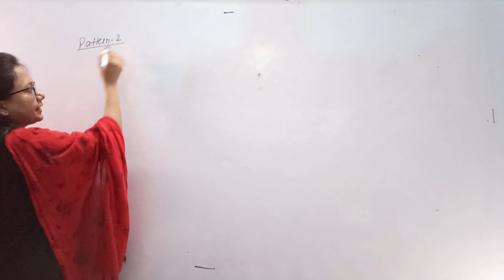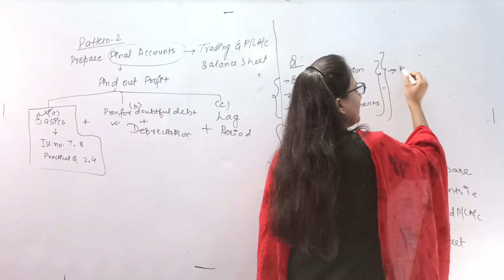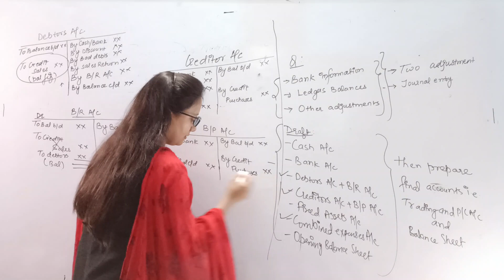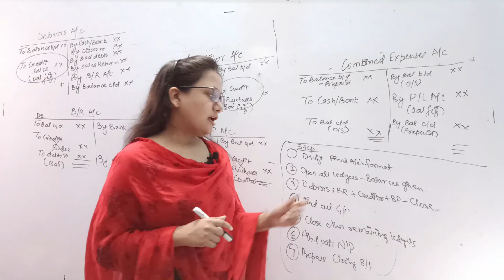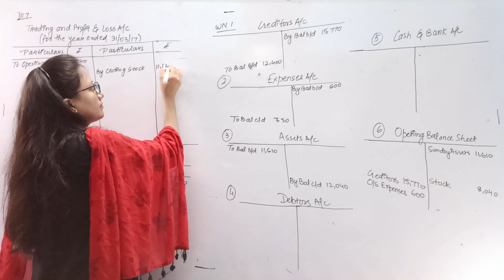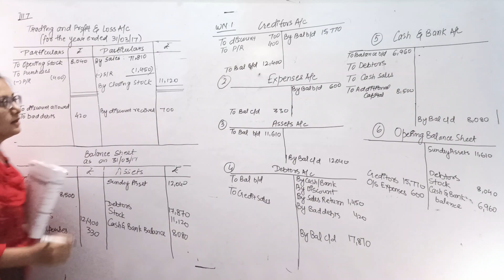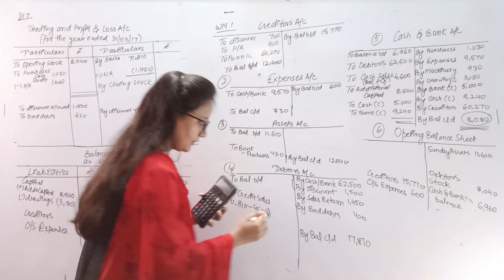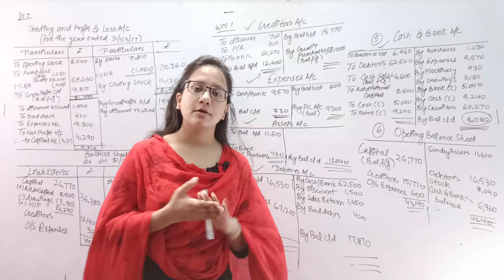#2 Accounts From Incomplete Records Lecture 2 for CA Intermediate by CA Kajal Derolia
This video (with other videos namely ACCOUNTS FROM INCOMPLETE RECORDS LECTURE-1 LECTURE-3 LECTURE-4 AND LECTURE 5) will provide you the detailed steps to understand Accounts From Incomplete Records.

Lectures related to other videos of CA Inter Group 1:

Financial Statements of Companies:

Lecture 1 contains calculation of Managerial Remuneration and CDT.

CA Kajal Derolia has been imparting education in field of Accountancy, Statistics, Law,
CMA since past 5 years.

Excel Educare is a top coaching institute for CA aspirants. This well known centre was established in the year 2017. Excel Educare is an initiative of CA Kajal Derolia having enormous experience in the field of imparting knowledge pointedly to Chartered Accountants. Excel Educare has been successfully in providing teaching techniques and methods for CA Foundation, CMA Foundation, CA intermediate and CMA intermediate level that has inspired number of fellow students to prosper and achieve their goal of shaping themselves as excellent CA alongwith professionally competent citizens.

Hope that you had a great learning experience with us.